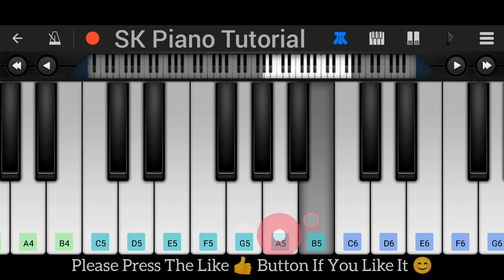Azeri - Perfect Piano • Easy Tutorial | Qara 07